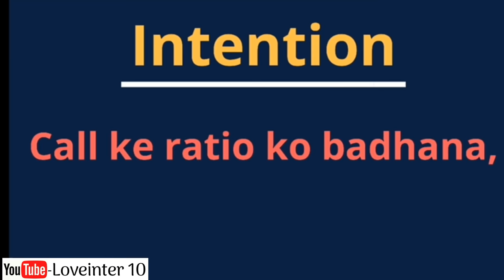जब पार्टनर फ़ोन ना करें तो तुरंत ये करो दिन-रात फ़ोन आएगा || Partner phone nahi karta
Hello friend

Is video me aapko bataya gaya hai ki जब पार्टनर फ़ोन ना करें तो तुरंत ये करो दिन-रात फ़ोन आएगा || Partner phone nahi karta ||

 Enjoy this beautiful video : Phone call ke ratio ko kaise bachayen,

Thanks.